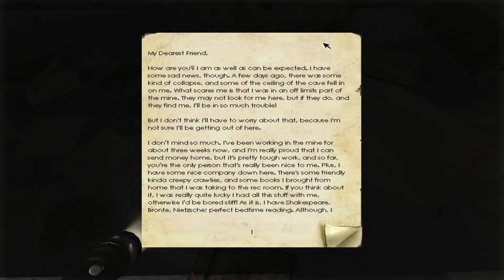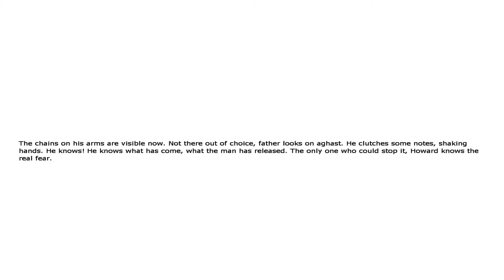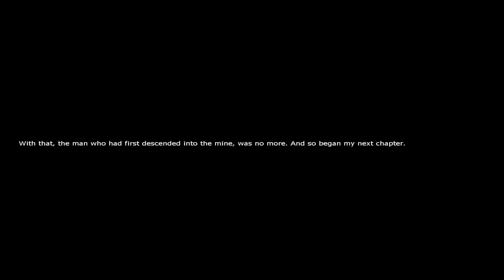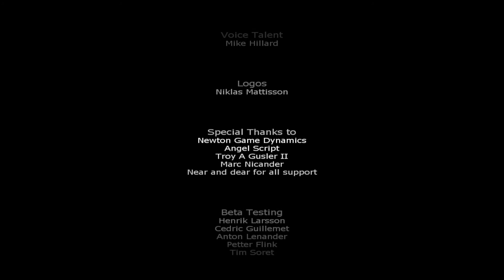Arjen Plays Penumbra #6 - FINALE - Meeting Red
Arjen reaches the end of the mines and meets Red...

So, that was Penumbra: Overture. Up next is Penumbra: Black Plague! Already recorded the first episode, so expect to see that in the nearby future.